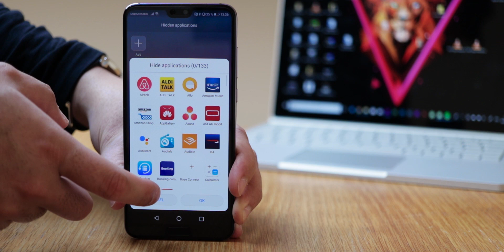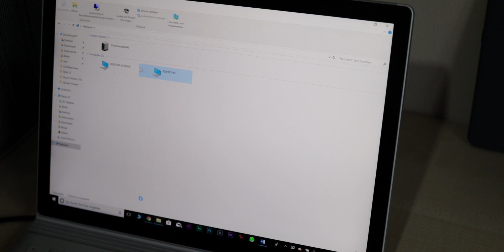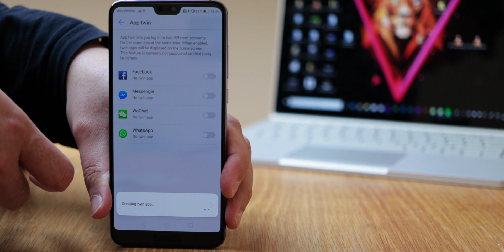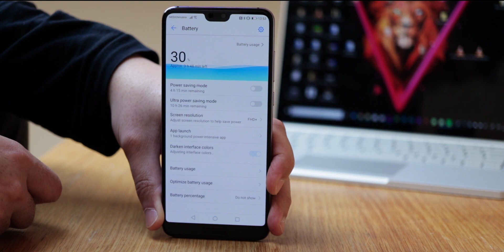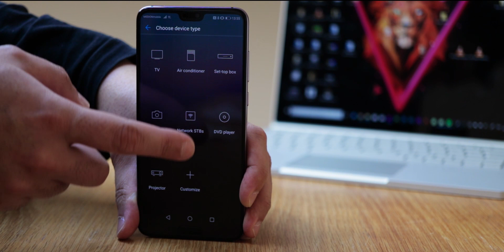Huawei P20 / P20 Pro - Tipps und Tricks (EMUI 8.1) - Teil 2 [Deutsch/German]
Das Huawei P20 und P20 Pro sind die neuesten Flaggschiffe von Huawei. Für einen guten Start hatten wir bereits 11 Tipps und Tricks zusammengefasst in einem Video zusammengefasst:

In diesem Video seht Ihr:
- Das versteckte Apps Menü Freischalten
- Apps verschlüssen und einen Datei-Safe erstellen
- Die Private Space aktivieren
- Huawei Share nutzen
- Apps mit App-Twin klonen
- Apps Berechtigungen erteilen und Standard-Apps auswählen
- In der Benachrichtigungs & Statusleiste den Netbetreibernamen ausblenden, Akkuanzeige und Benachrichtigungsindikator anpassen, Netzwerkgeschwindigkeit anzeigen
- Das Startmenü personalisieren
- Themes / Designs anpassen
- Den einfachen Modus aktivieren
- Den Ultrasparmodus aktivieren
- Menüs dunkel statt weiß darstellen lassen
- Im Sperrbildschirm QR Codes schnell scannen, Taschenlampe aktivieren etc.
- Euer Smartphone als universale Fernbedienung nutzen